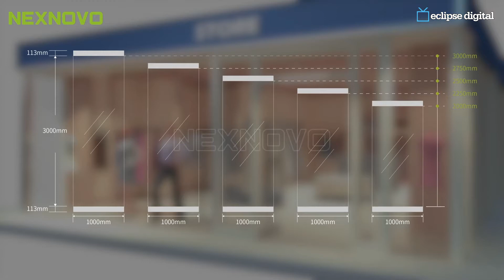Eclipse Digital Media - Photoelectric Glass LED (PG-LED) Window Panels - Transparent LED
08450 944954